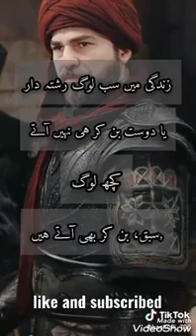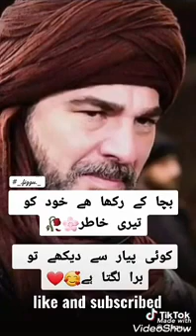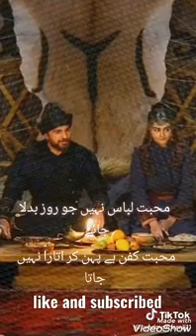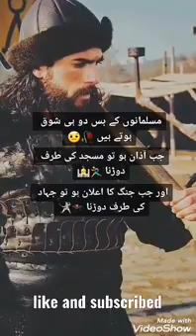Ertugrul gazi trending viral videos tik tok videos